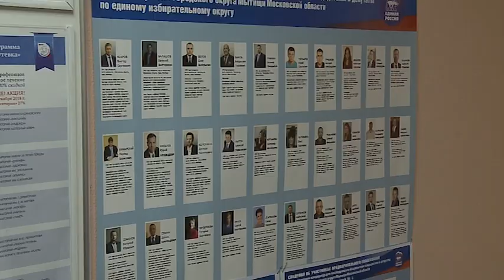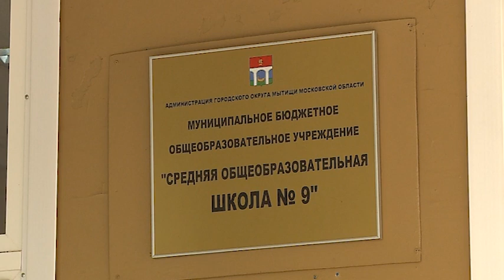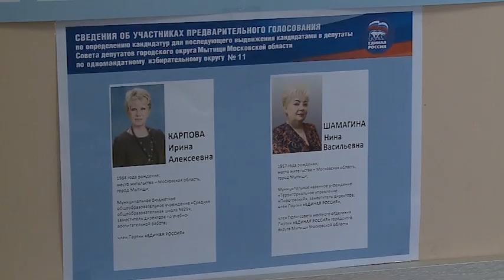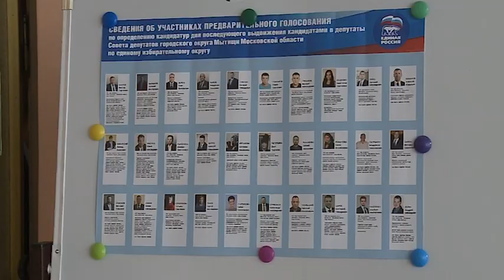12+) Предварительное голосование партии «Единая Россия»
В единый день предварительного голосования в Мытищах на 24 счётных участках более 17-ти тысяч избирателей проголосовали за своих претендентов для последующего выдвижения от партии «Единая Россия» кандидатами в депутаты представительного органа муниципальной власти. Свои кандидатуры выставили 30 кандидатов по одномандатным округам и 30 по партийному списку.